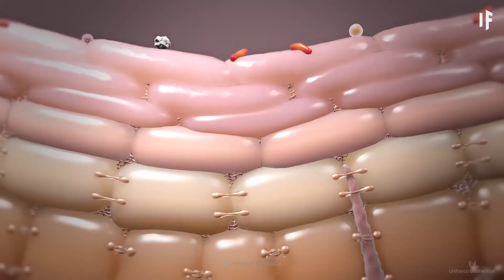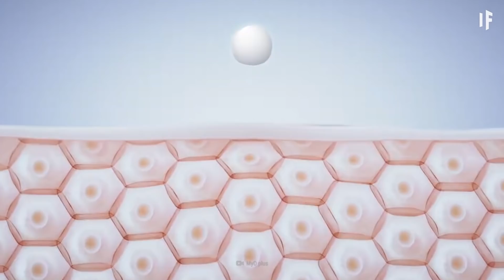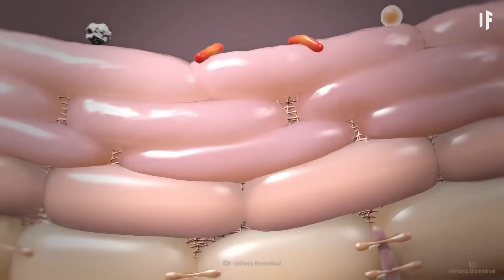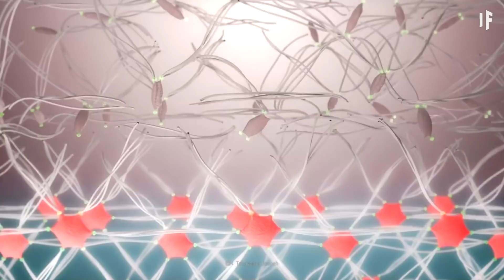What If You Wore 100 Layers of Makeup?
Do you know what you’re putting on your skin? Makeup can highlight your best features, smooth out imperfections, and help you feel confident. And sometimes, you’re just too tired to wash it off before you go to bed. You could get away with this for one night without causing too much damage.  But what if one night turns into two, then three, then four, and then 100 days go by, and you still haven’t taken your makeup off?  What would you look like? Can makeup cause acne? Or cancer?

Thank you to our supporters:
Batman
Kristopher Kirby
omar Rodríguez